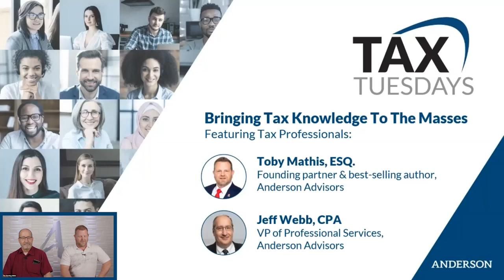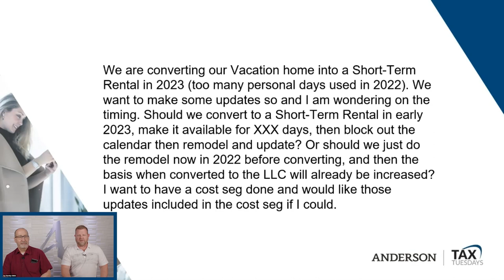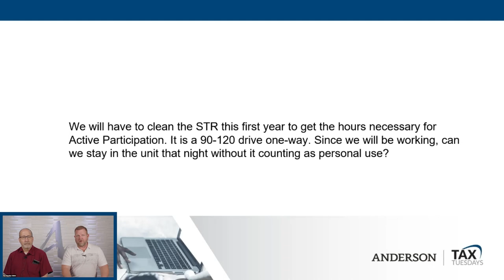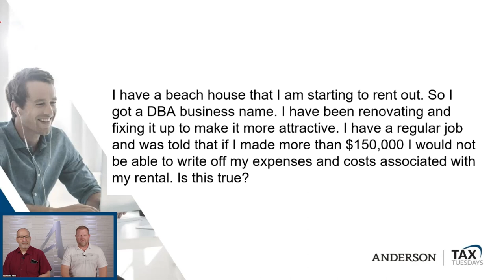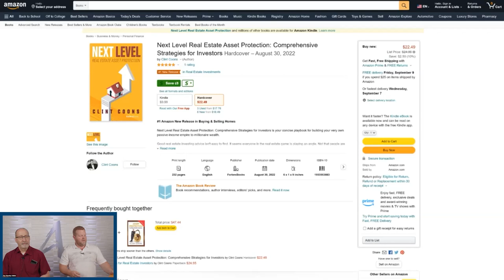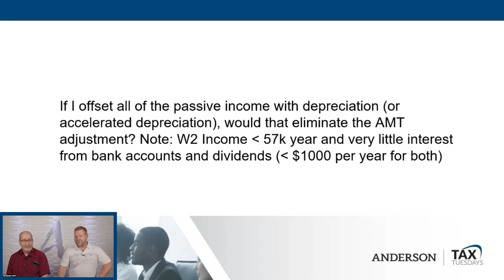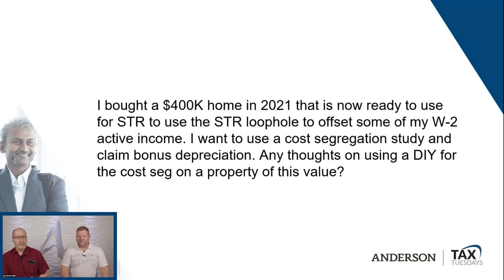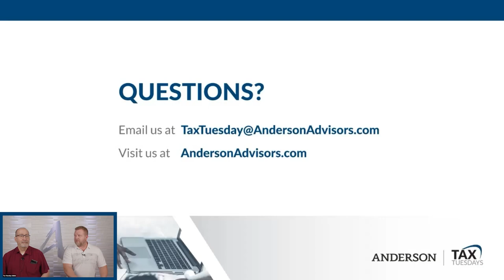The Top Tax Benefits For Short-Term Rentals (HUGE Tax Strategy!) | Tax Tuesday #175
57:45 Can you explain the STR rental tax benefit, and how to get 100 hours of material participation?

Welcome back to another installment of Tax Tuesday! There are a lot of questions to cover in this episode so tune in as Toby Mathis, Esq. and Jeff Webb, CPA break them down.

0:00 Intro

12:00 We are converting our vacation home into a Short-Term Rental in 2023. I want to have a cost segregation study done and would like to include those updates in the cost segregation if I could.

25:09 We will have to clean the STR this first year to get the hours necessary for Active Participation. Since we will be working, can we stay in the unit that night without it counting as personal use?

29:08 If you are retired and received social security and annuity income, can you get your closing cost deducted from your income tax when you file?

30:44 I am setting up a corporation to wholesale and flip and later on hold real estate. Is there any way I can roll over losses from the corporation to my W-2 taxes from my nursing job?

36:40 I have a beach house that I am starting to rent out. I have a regular job and was told that if I made more than $150,000 I would not be able to write off my expenses and costs associated with my rental. Is this true?

42:28 I have a C-corp in Nevada through which I send some quarterly consulting and management revenue from my other manufacturing businesses. How do I categorize earnings used for taxes to lower the chance of an Accumulated Earnings Tax?

52:50 As an investor/owner, is it possible to claim part of my internet, phone, and home office as an expense?

57:45 Can you explain the STR rental tax benefit, and how to get 100 hours of material participation?

1:03:45 If I offset all of the passive income with depreciation (or accelerated depreciation), would that eliminate the AMT adjustment?

1:08:00 I own a four-unit dwelling. I want to live in one unit and rent out the other three units. What are all the tax deductions and write-offs I can use to zero out earnings?

1:08:24 How long must you keep the short-term rental in service?

1:15:00 I bought a $400,000 home in 2021 that is now ready to use for STR. Any thoughts on doing the cost segregation yourself for a property of this value?

1:21:00 Outro

Claim Your FREE 45-minute Investment Strategy Session to receive business planning tips and asset protection.

Learn about Real Estate & Asset Protection from Clint Coons, Esq, and Toby Mathis, Esq. at our next all-day free Livestream from 9 am to 4 pm PT. on Saturdays. Our attorneys and specialists will answer ALL questions: Save Your Seat

Toby Mathis, Esq. and Jeff Webb, CPA will answer ALL your questions LIVE on Tax Tuesdays every other Tues